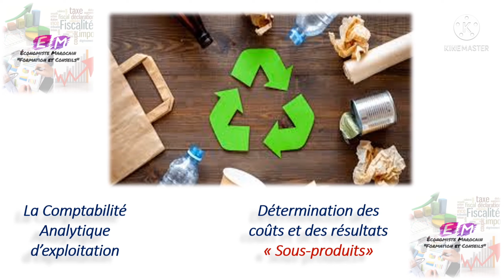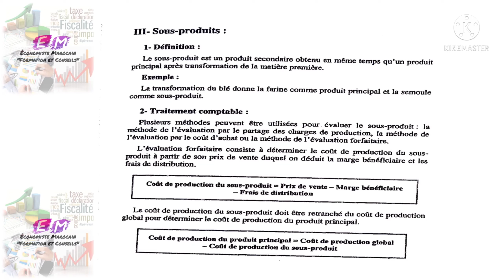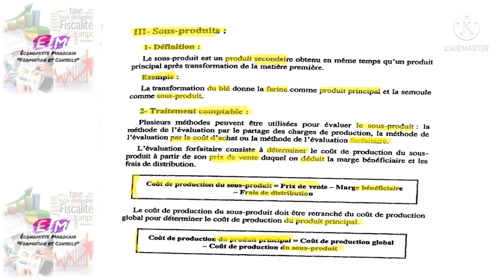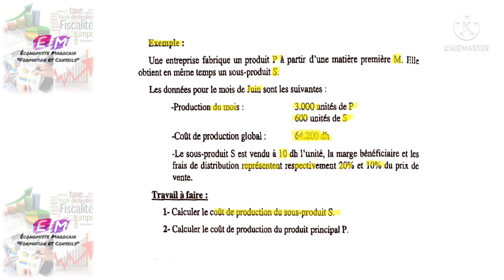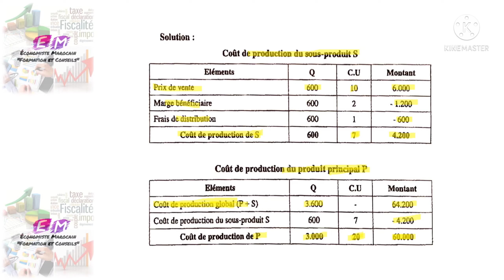CAE Les sous-produits